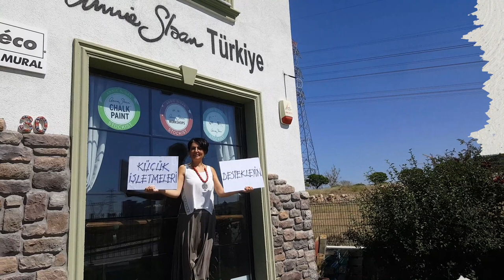Meltem and Derun: Dama Vintage, Turkey. Support Local with Annie Sloan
Since Meltem and Derun of Dama Vintage became Stockists in Turkey, the 'do it yourself' movement has really taken off. Dama Vintage in the heart of Ankara, Turkey is a haven of colour and experimentation, each room set out like a home with countless curiosities to ogle. By offering Annie Sloan workshops the couple gain new customers and DIY fans, further promoting the Chalk Paint® way throughout Turkey.

Annie's global reach is exclusively with independent shops like Dama Vintage. We support local, and we'd love you to do the same.